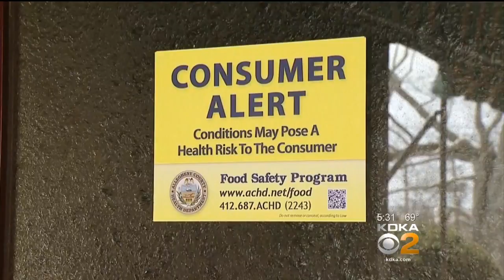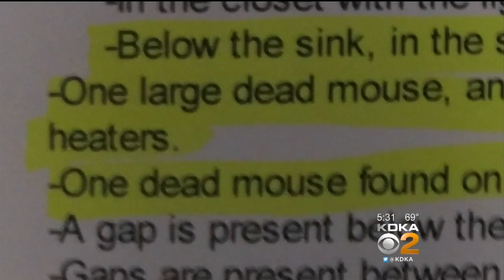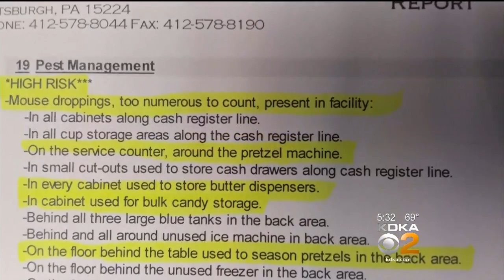Collier Twp. Restaurant, Movie Theater Hit With Consumer Alerts Due To Mice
A restaurant and a movie theater in Collier Township have both been hit with a consumer alert for rodent problems; KDKA's John Shumway reports.